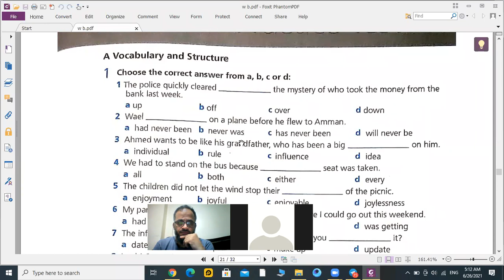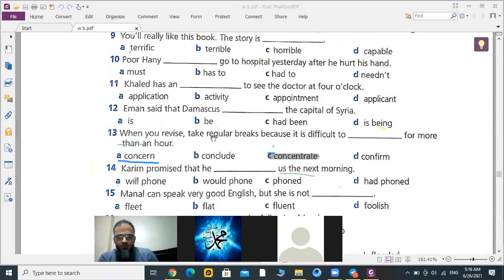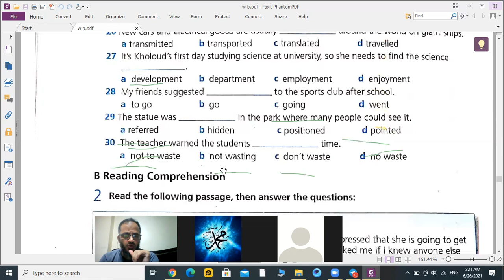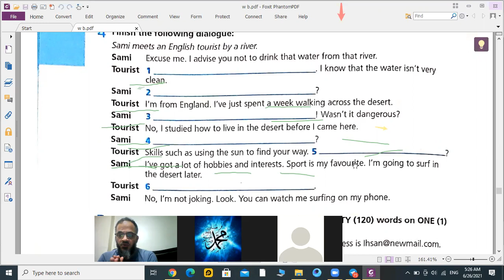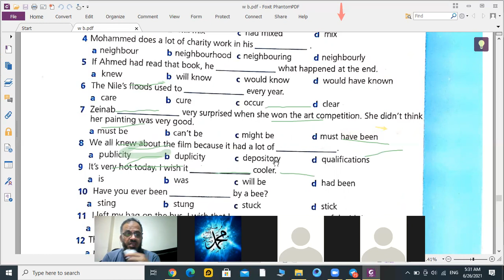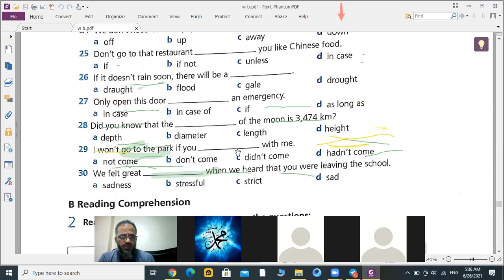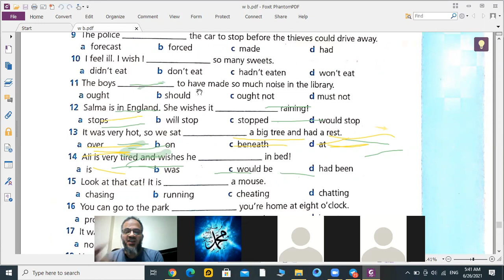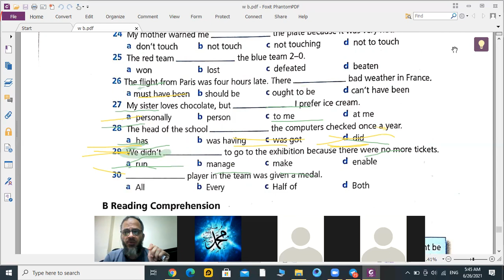مراجعة صباح الامتحان للثانوية الازهرية علمي حل الورك بوك 2021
لغة انجليزية للصف الثالث الثانوي